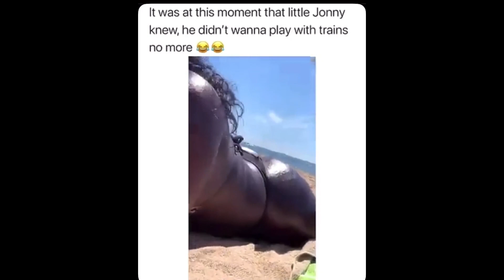NBA 2K20 Shoe Creator Air Jordan 11 “Legend Blue”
Comment If You Need Anything and If You Have A Question.

•How To Make Custom Air Jordan 11 “Legend Blue” in NBA 2k20 Shoe Creator

- Other Channel aka Gleeful (Music) Channel 🔽

Follow My Audiomack 🔽